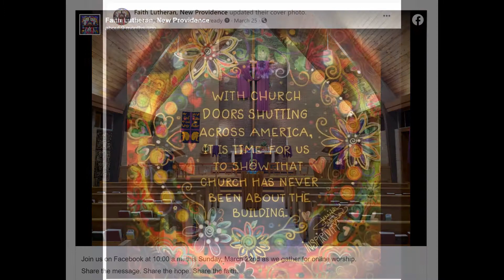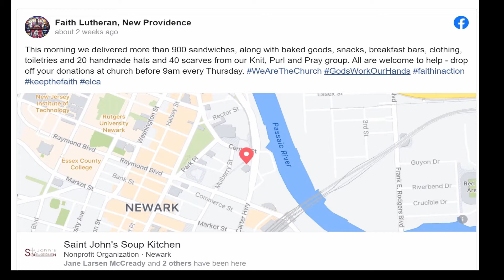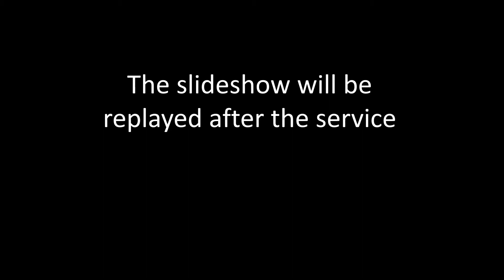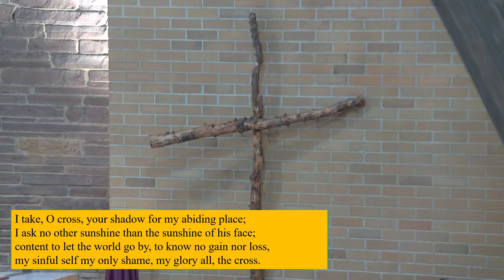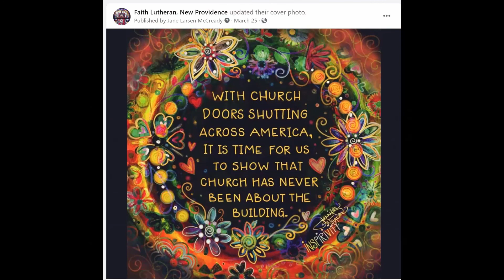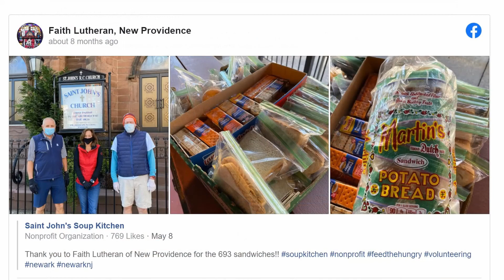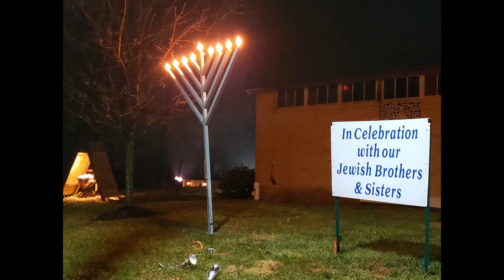Faith Lutheran Second Sunday of Lent Online Service 2/28/2021 10:00 a.m. service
Second Sunday of Lent 2/28/2021 10:00 a.m. online only service from Faith Lutheran, New Providence, NJ. Find out more at FamFaith.org.